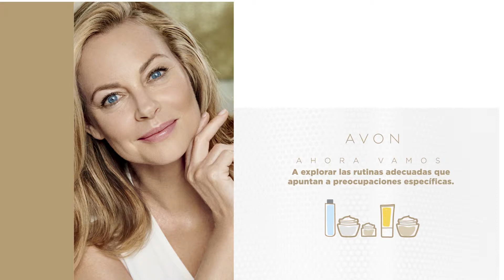Rutina Anew Ultimate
La Rutina Anew Ultimate combate los principales signos de la edad: previene y disminuye lineas de expresión humectando y dándole firmeza a tu piel. ¡Conoce los secretos para una piel joven e hidratada!